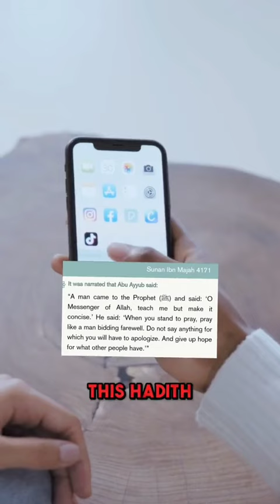Listen and share if your love prophet Muhammad s.a.w